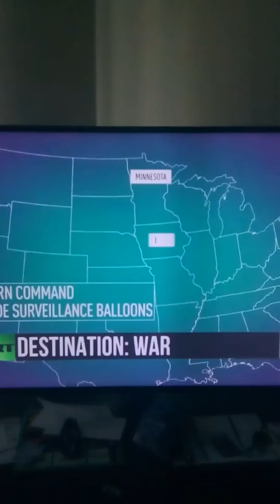drones flying alot lately Colorado and midwest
This is Why are Drones flying over Colorado